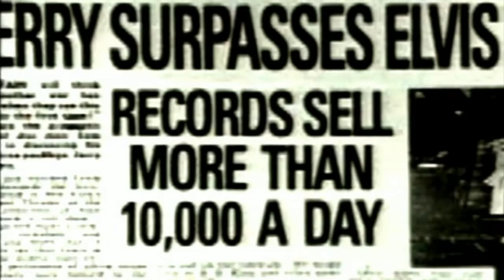328 Show Band-Dagli Stati Uniti ci arrivavano le note di un cambiamento radicale... il ROCK&ROLL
328 Show Band-Dagli Stati Uniti ci arrivavano le note di un cambiamento radicale... il ROCK&ROLL